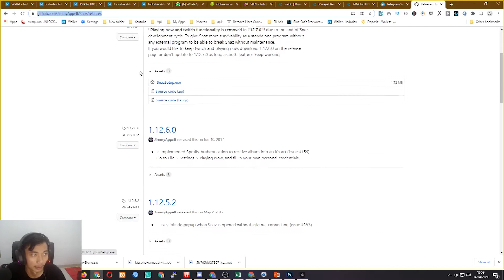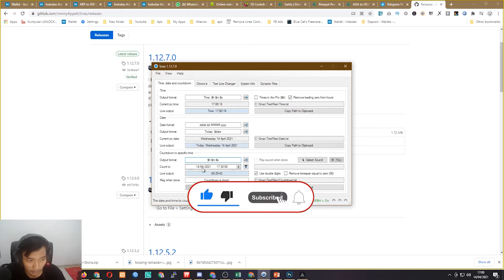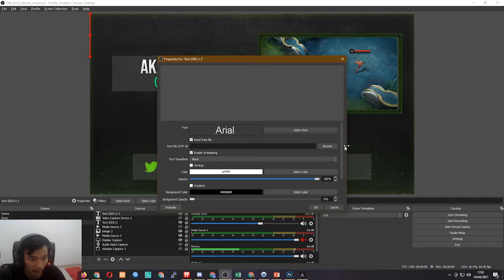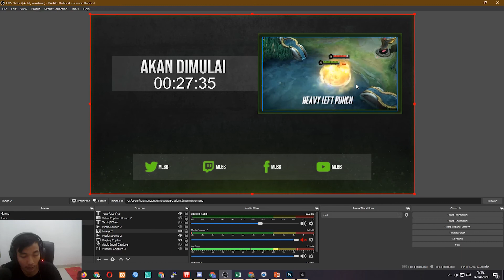Cara Menambahkan Countdown Time Seperti Live E-SPORT di OBS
Hallo Kembali lagi dengan channel Satria Destrian. kali ini kita akan membahas tentang cara menambahkan countdown time pada obs.